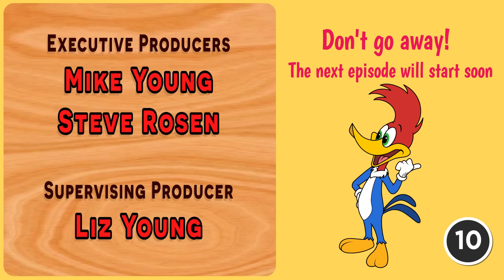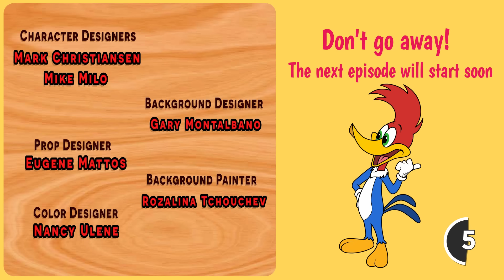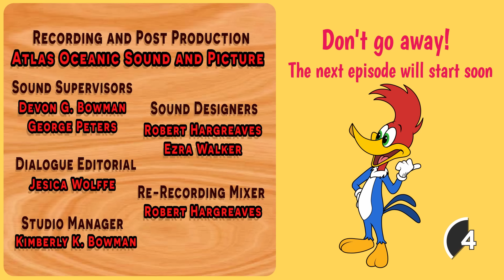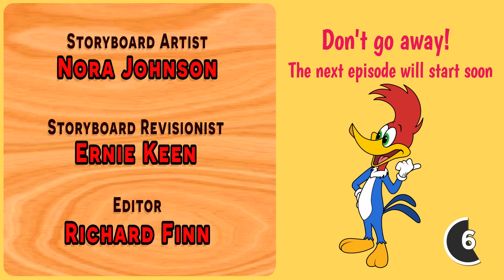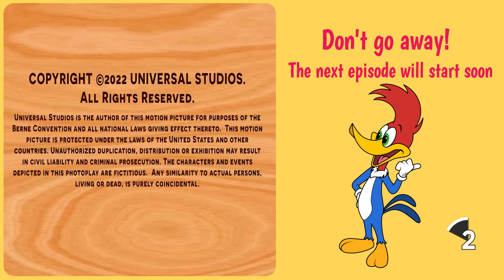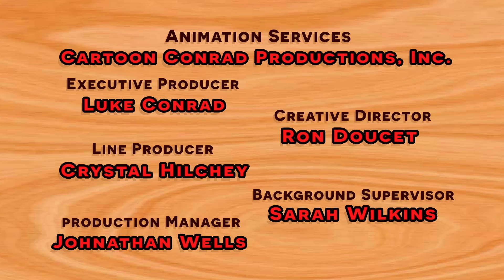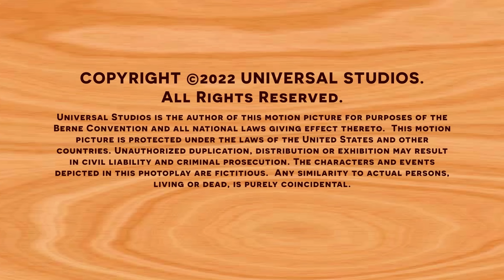Woody Woodpecker | Woody saves a baby dinosaur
00:00 - Episode 1
06:46 - Episode 2
13:33 - Episode 3
20:25 - Episode 4
27:09 - Episode 5
33:58 - Episode 6
40:49 - Episode 7
47:34 - Episode 8
54:19 - Episode 9